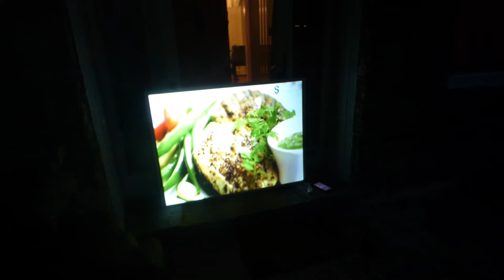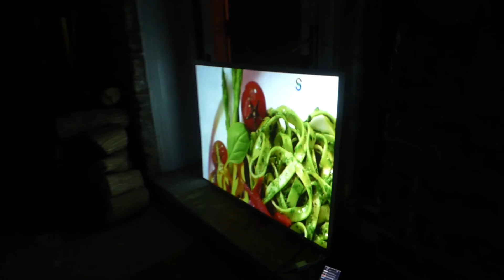What the Luminous nano tech 4K panel screens look like outside in the dark no 4k needed!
What separates us from the rest!

Thin flexible for custom curved screens for home theater or custom gaming simulators. Can be customize as in cut to size or shape. Lightweight and fully weatherproof. 4K and 3D ready can be used with projector inside as low as 50 lumens outside 2000 lumens and up.

2ft x 4ft screen size 32" 16:9 $182

4ft x 8ft screen size 100" 16:9 16:10 2.25:1 Price $1,622

Available 05/18/18
Pre-orders available 05/12/18